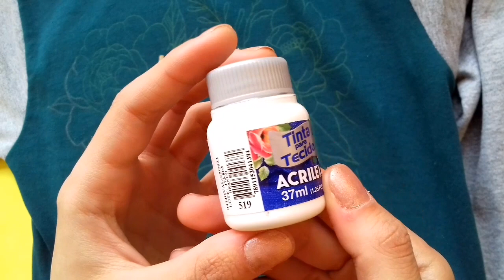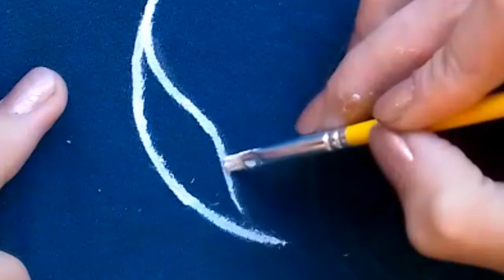PINTANDO MINHA JAQUETA | SABRINA LIMA ART | DESENHA E FALA